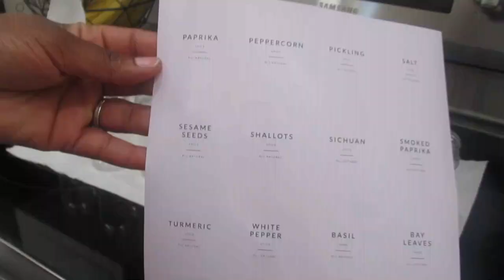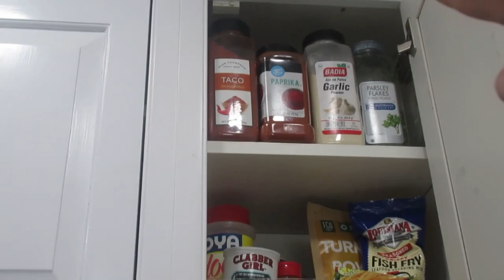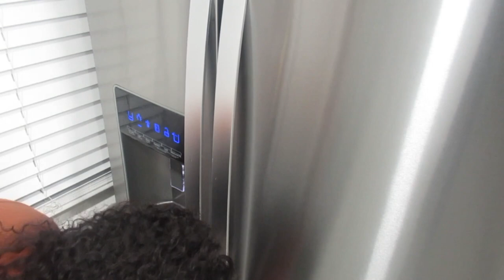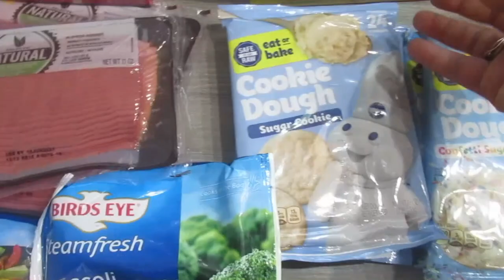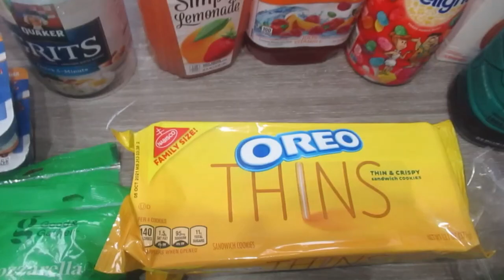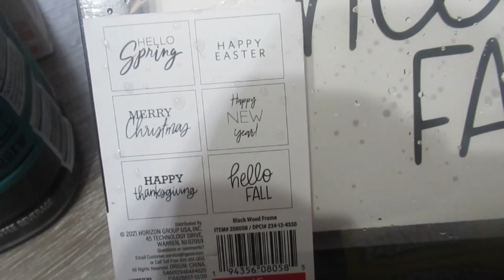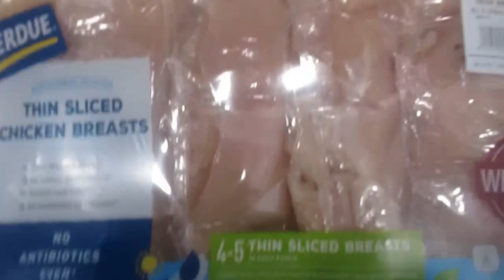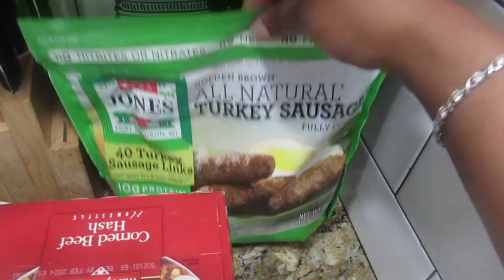LET'S CLEAN UP THIS KITCHEN | KITCHEN CLEAN WITH ME 2021 | KITCHEN ORGANIZATION| REAL LIFE CLEANING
Hey Ya"ll thanks for clicking on this video for your cleaning motivation! Today we will be cleaning my kitchen and also organizing my spices. There is also a grocery haul!!

LINKS TO ITEMS IN VIDEO:
SPICE JARS
SPICE LABELS

LINKS TO ITEMS IN MASTER BATHROOM:
Barn Door Handle
Barn Door Hardware
Wall Paper On Shelves In Closet
Wall Paper On Wall In Closet
Black Plastic Containers In Closet
Wicker Baskets In Closet
Black Cabinet Pull On Closet Door
Black Outlet Receptacle
Picture Frames On Walls
Bathroom Wall Art In Frame
Eucalyptus Wall Art
Small Mason Jars
Heater In Bathroom
Clear Plastic Pumps In Shower
Garbage Can
Black Toilet Tissue Holder
Mason Jar Soap Dispensers
Black Rug In Bathroom
Gold Mirror
Black Faucet On Vanity
Black Hardware On Vanity Door
Lights Fixture Above Vanity
Shower Drain
Exhaust Fan In Ceiling
Black 3 piece Shower Faucet
Towel Hook

Links To Items In The Living Room  ⇓

Accent Chairs
Tv Stand
Vases On Tv Stand
Plant Stand On Tv Stand
Pillow Covers
Black Pillow Covers
Plant On Tv Stand
Ceiling Fan

Links To Items In The Dining Room ⇓

Plant Basket
Black Wine Bottles
Mason Jar Sconces

Links To Items In Bathrooms: ⇓

Matte Black Faucet
Mason Jar Soap Dispenser Lids
Soap & Water Sign
Toilet Paper Sign
Wash,Brush,Floss,Brush Sign
Shower Curtain
Bathroom Quotes Unframed
Towel Hooks
Trash Can

Links To Items In My Bedroom:⇓